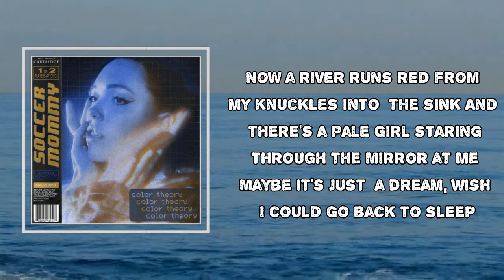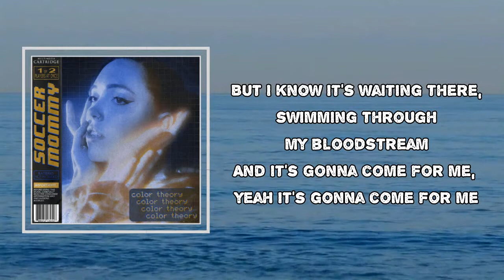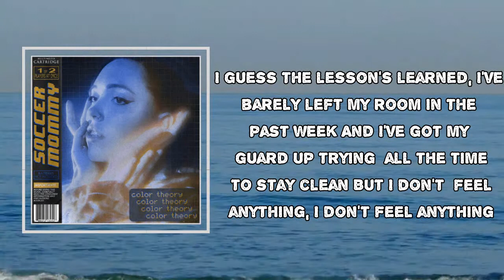Soccer Mommy - bloodstream (Lyrics)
Album: color theory

bloodstream Lyrics:

Fear lingering, running through my heart like a wild stream
Just a little kid, blood flowing into my rosy cheeks
Now the river runs red from my knuckles into the sink
And there's a pill there staring through the mirror at me
Maybe it's just a dream, wish I could go back to sleep

Hydrangeas blooming off the branches on park trees
It's a half-hearted call, the way I've felt since I was 13
'Cause I may not feel it now, covered up the wounds with my long sleeves
But I know it's raining there, swimming through my bloodstream
And it's gonna come for me, yeah, it's gonna come for me

What did you have that I didn't?
And why am I so blue?
Someone's talking in my forehead
It says I'll never be like you
Happiness is like a firefly on summer free evenings
Feel it slipping through my fingers
But I can't catch it in my hand
Catch it in my hand

False memories driven starting down from my barren knees
I ran too fast, fell down on my face in the concrete
I guess the lesson's learned, I barely left my room in the past week
I've got my guard up, trying all the time to stay clean
I don't feel anything, I won't feel anything

And why am I so fucked?
There's someone talking up in my forehead
It says I'll never be enough
And happiness is like a firefly on summer free evenings
Feel it circling through my fingers
But I can't catch it in my hands
Catch it in my hands